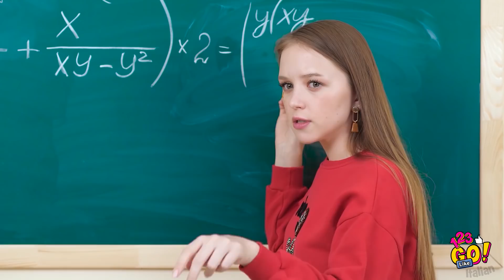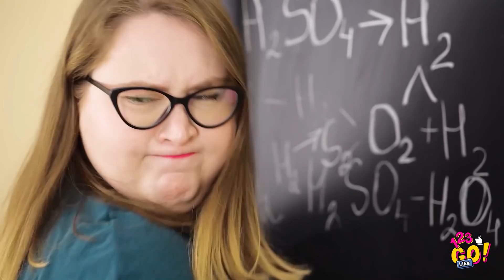TRUCCHI PAZZESCHI CON IL CIBO || Scherzi e Trucchi con Diversi Dolci da Provare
IDEE GOLOSE CHE ADORERAI!

Chi è che non ama i dolci? Beh, il video di oggi è dedicato a tutti voi golosi là fuori!

A tutti piace sgranocchiare qualcosa durante le lezioni! Ma agli insegnati NO! Dunque, come possiamo ovviare a questo problema? Beh, ovviamente ti faremo vedere come potrai riuscirci senza farti sgamare!

Guarda il nuovo video e scoprirai come portare il cibo in classe senza che nessuno sen ne accorga!

Scopri come INTRUFOLARE il cibo in classe e come fare uno SCHERZO divertente ai tuoi compagni di classe, grazie ai nostri scherzetti divertenti e ai fai-da-te per creare del materiale scolastico commestibile.

Vai al liceo o all’università? Beh, allora questi scherzi divertenti e trucchetti utili renderanno tutto più semplice!

Allora, cosa aspetti?